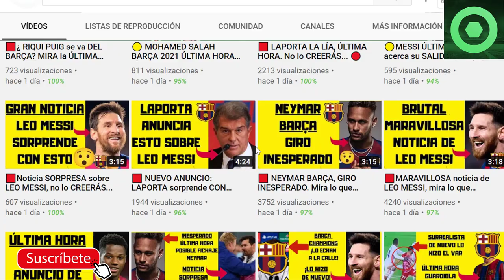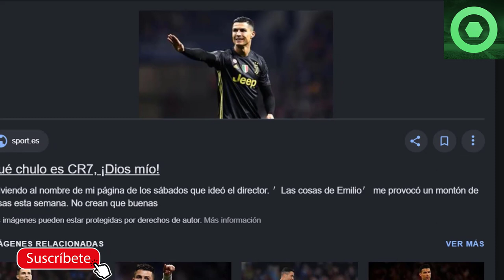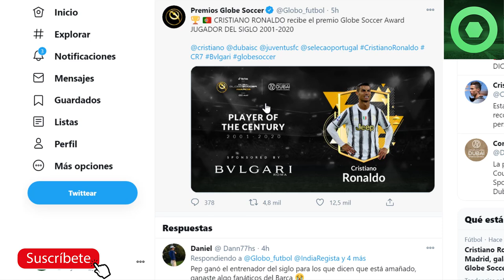🔴MESSI recibe un PALO BRUTAL ante CRISTIANO RONALDO. Mira de que se trata ⚽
Fuentes:
besoccer